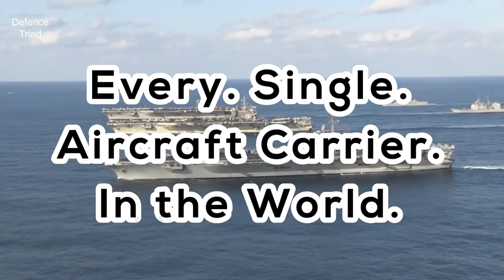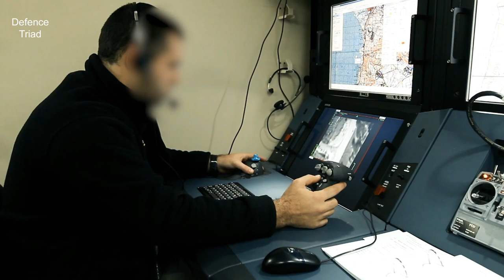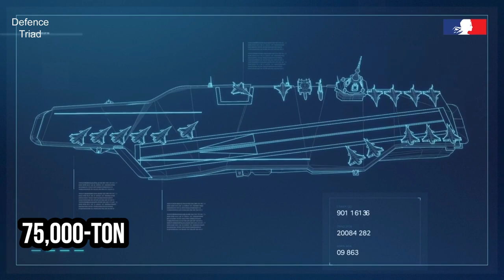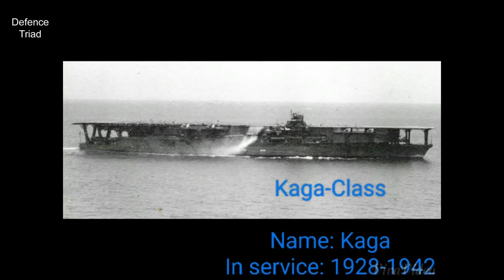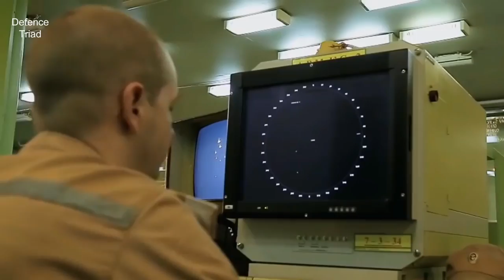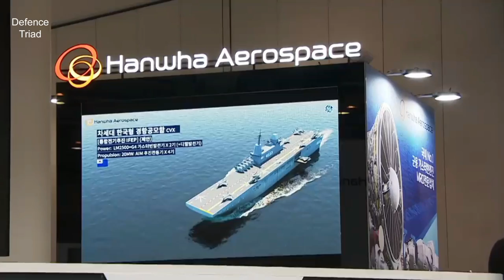Meet All the Aircraft Carriers that are In Service Or Going to be In Service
Today, a new era of great power competition is seeing more countries field aircraft carriers than ever before. Longtime carrier operators like the United Kingdom and Japan have restarted flat-top production, while countries such as China, South Korea, and Turkey are building their first-ever carriers.

In this Video, we've compiled a list of about 22 carriers, across 20 ship classes, from 13 different countries.

Roughly 80 percent of those ships are in operation, and the rest are either in development or currently under construction.
The message is clear: if you want to be taken seriously as a naval power, you need an aircraft carrier.